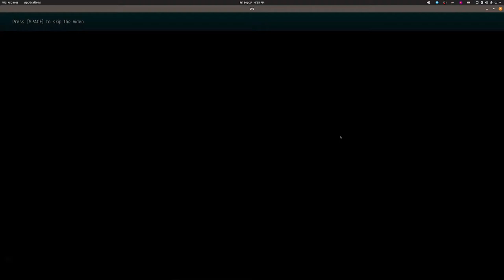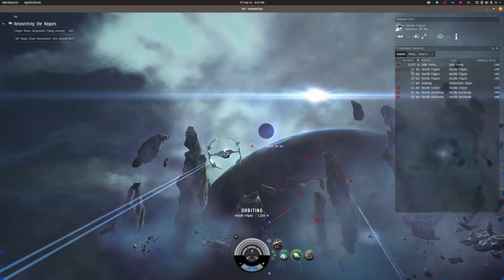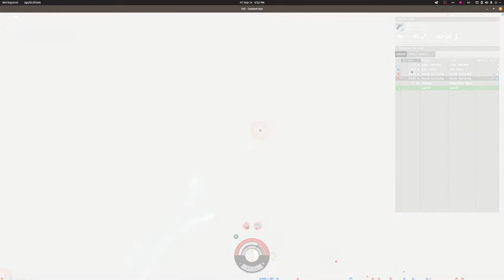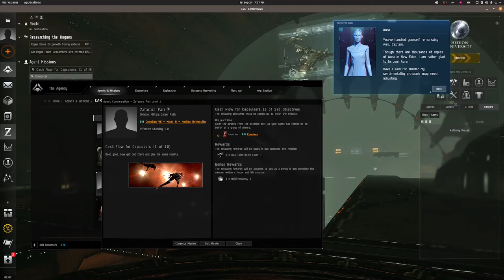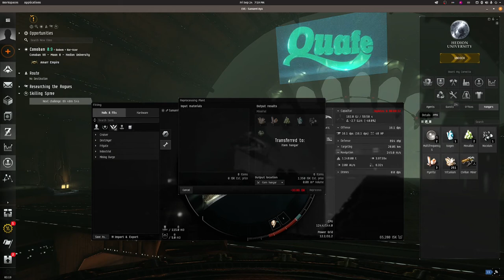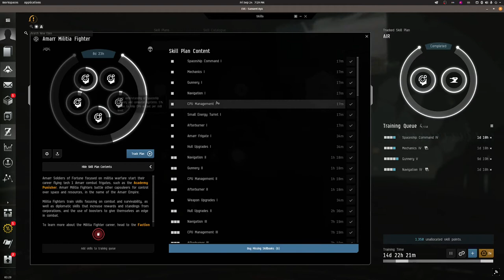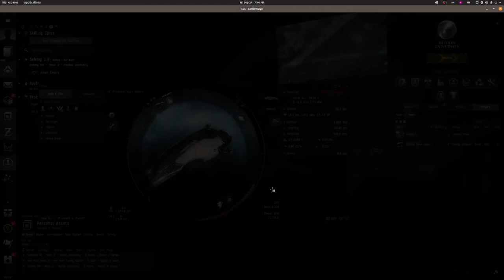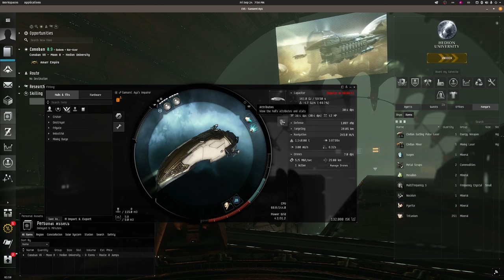EVE Online : Life of an Amarr Alpha - Day 1 Tutorial - No Commentary Just Gameplay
This is part of my EVE everyday series where I will play 30 to 60 minutes of EVE Online for you with out forcing you to listen to commentary!
Eve is installed and running on Wine in Linux via Lutris!

Eve Online is a 2003 game from CCP Games From Reykjavík, Iceland A subsidiary of Pearl Abyss from South Korea. Before that it was collectively owned by Novator Partners and General Catalyst till its sale in Sept 2018 for 425 million

System Specs
Case = Thermaltake Core V1 SPCC Mini ITX Cube
Mobo = ASUS ROG Strix X570-I Gaming, X570 Mini-ITX
RAM = OLOy DDR4 RAM 32GB (2x16GB) 3000 MHz
CPU = AMD Ryzen 5 3600XT 6-core, 12-threads
Cooler = Noctua NH-U9S, Premium CPU Cooler with NF-A9 92mm Fan
Video Card = EVGA FTW3 1080ti
HDD = SAMSUNG (MZ-V7S1T0B/AM) 970 EVO Plus 1TB
Front Fan = Noctua NF-A20 PWM
Rear Fans = 2 x Noctua NF-A8 FLX, Premium Quiet Fan, 3-Pin

From Garden of the Geeks